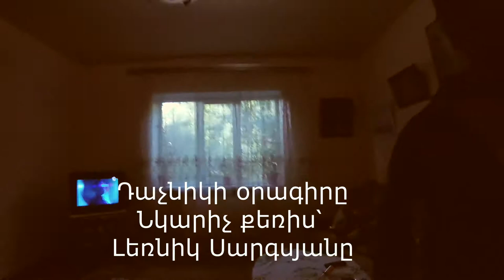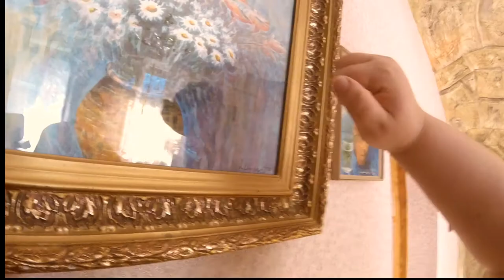Դաչնիկի օրագիր - իմ նկարիչ քեռին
Քանի ամառ է, շոգից Երևանից փախել եմ ամառանոց։ Ու նոր վլոգեր եմ նկարելու՝ դաչնիկի օրագիր խորագրով։ Նկարում եմ այն, ինչ կա իրական կյանքում, իրական, գյողացու առօրյայում։